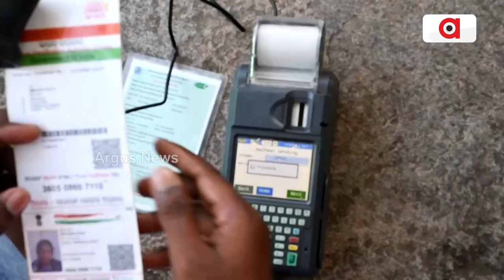ଗଛ ମୂଳେ ଚାଲିଛି ଆଧାର ସଂଯୋଗୀକରଣ | No Internet Connectivity | Argus News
ଆଜିର ଡିଜିଟାଲ ଯୁଗରେ କୋଣ ଅନୁକୋଣରେ ପହଞ୍ଚୁଛି ଇଣ୍ଟରନେଟ ସେବା। କିନ୍ତୁ ଗଜପତି ଜିଲ୍ଲା ଆର. ଉଦୟଗିରି ବ୍ଳକ ଛେଲାଗଡ଼ ପଞ୍ଚାୟତରେ ଦେଖିବାକୁ ମିଳିଛି ଏକ ଅଭାବନୀୟ ଘଟଣା। ରାସନ୍‌କାର୍ଡରେ ଆଧାର ସଂଯୋଗ କରିବା ପାଇଁ ଗଛମୂଳେ ଲାଗିଛି ଲୋକଙ୍କ ଭିଡ଼।